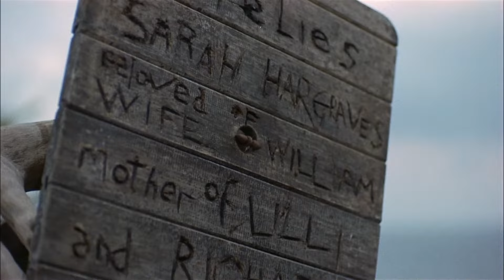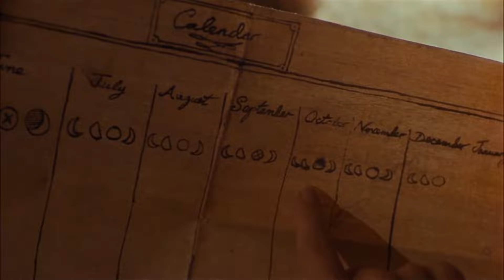LA LAGUNA AZUL 2 de Principio a fin | Más azul que nunca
Hoy veremos un resumen de la laguna azul parte 2, el regreso a la laguna azul.